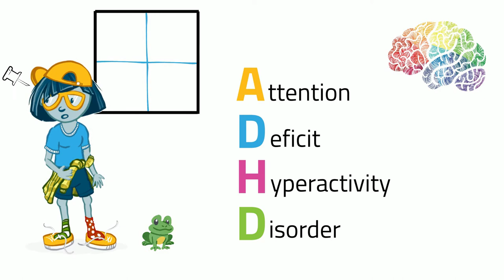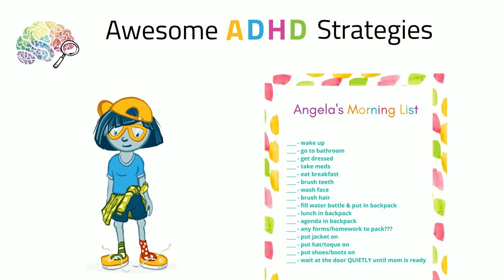Anglela & ADHD (Anglela et le TDAH)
In the seventh video in the Elementary Mental Health Literacy Resource (EMHLR), we get to know one character, Angela, a bit better. Through Angela’s story, we learn about some of the signs and symptoms of Attention Deficit / Hyperactivity Disorder. We also learn about Angela’s epic skills, strengths and interests! This short video covers the following core concepts:
● All mental disorders reflect difficulties in thoughts, emotions, behaviours and signalling
● The sooner people receive proper treatment and support, the better the outcomes
● To distinguish between expected life challenges and mental / neurodevelopmental disorders
● To demonstrate an understanding of common mental / neurodevelopmental disorders affecting children
● People with mental disorders can live a fulfilling life with appropriate treatments

Dans la septième vidéo de la ressource de littératie en santé mentale à l’élémentaire (EMHLR), nous apprenons à connaître un peu mieux un personnage, Angela. À travers l'histoire d'Angela, nous découvrons certains signes et symptômes du trouble du déficit de l'attention/hyperactivité. Nous découvrons également les compétences épiques, les forces et les intérêts d'Angela ! Cette courte vidéo couvre les concepts fondamentaux suivants :
● Tous les troubles mentaux reflètent des difficultés au niveau des pensées, des émotions, des comportements et de la signalisation.
● Plus tôt les personnes reçoivent un traitement et un soutien adéquats, meilleurs sont les résultats.
● Faire la distinction entre les défis attendus de la vie et les troubles mentaux / neurodéveloppementaux.
● Démontrer une compréhension des troubles mentaux / neurodéveloppementaux courants affectant les enfants.
● Les personnes atteintes de troubles mentaux peuvent mener une vie épanouie grâce à des traitements appropriés.